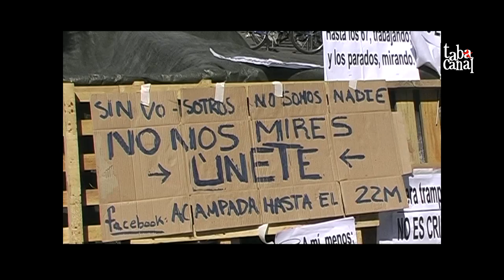Acampada Sol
Después de la Movilización del 15 de mayo en Madrid, detuvieron a 24 personas. De forma espontánea varios ciudadanos decidieron acampar en Sol para reivindicar sus derechos y los de todos los ciudadanos, reivindicando la dignidad y la conciencia política y social. No representan a ningún partido político ni asociación. Les une una vocación de cambio. Y reivindican que suelten a los presos de la movilización del 15 de mayo en Madrid. Reivindican una sociedad nueva que de prioridad a la vida por encima de los intereses económicos y políticos. TODO DE MANERA PACÍFICA ÚNETE!!